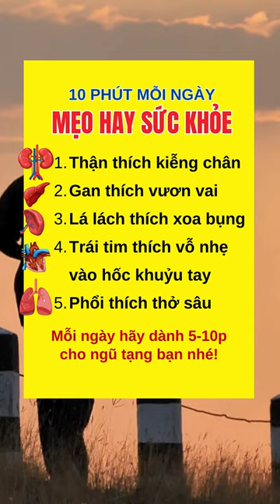10 phút mỗi ngày để khỏe mạnh - mẹo hay sức khỏe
10 phút mỗi ngày mẹo hay sức khỏe
Với hơn 10 năm trong lĩnh vực chăm sóc da, spa làm đẹp cho tôi vô số trải nghiệm thực tế.

Bạn có thể kết nối với tôi qua các kênh:
Nhóm zalo hỏi đáp về làm đẹp- giảm cân, chăm sóc sức khỏe
Nhóm zalo để phát triển bản thân - phát triển kinh doanh